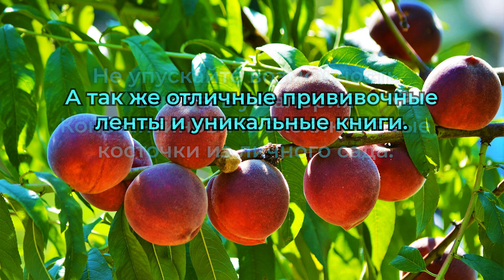Сад Железова № 3. Снова гости.